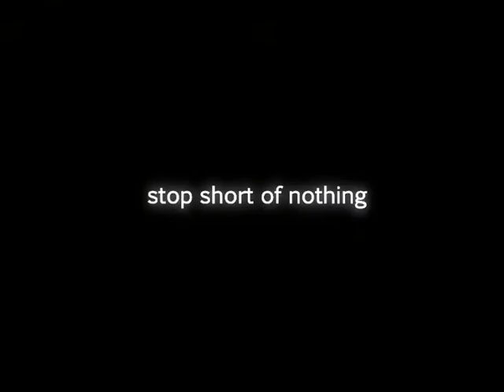Photo-Veverka Lukáš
by Kryštov Jankovec